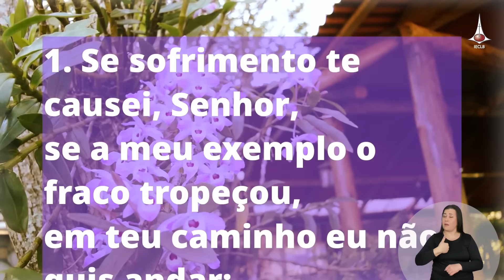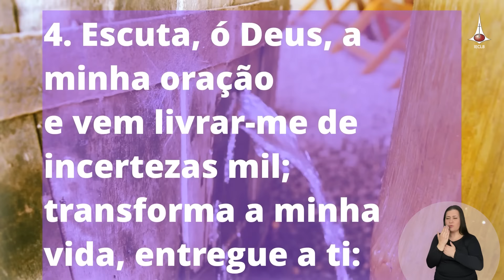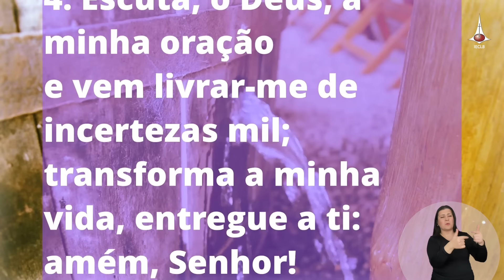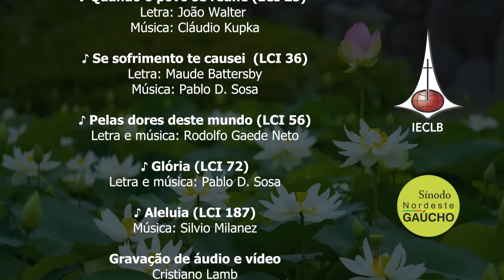CULTO NACIONAL ONLINE: 01 DE SETEMBRO | 15º DOMINGO APÓS PENTECOSTES | SÍNODO NORDESTE GAÚCHO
Participe do Culto Nacional Online neste 15º Domingo após Pentecostes, 01 de setembro. O Culto, celebrado pelo Sínodo Nordeste Gaúcho, está disponível a partir das 9h (Horário de Brasília), no YouTube da IECLB. Celebre e compartilhe! 🙏